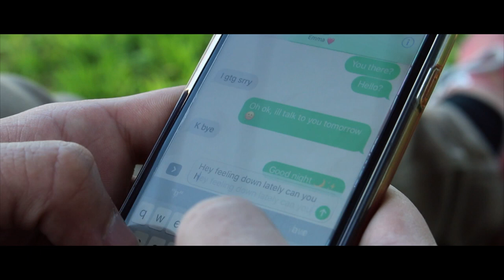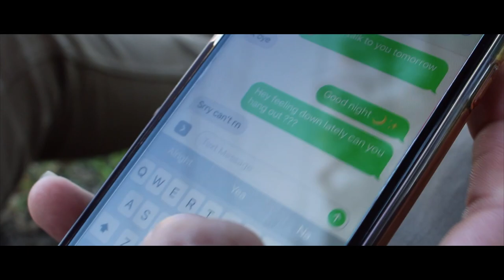You're Never Alone.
My friend and I decided to make a short film. We hope you enjoy.
(make sure to watch this video in HD quality)

Song: White Blood by Oh Wonder